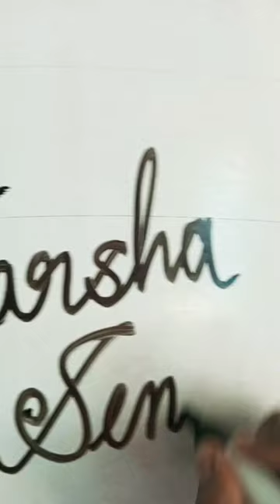Varsha singh 🥰 beautiful name comment your name